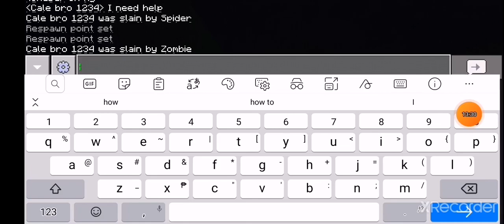My new world tour ep 1